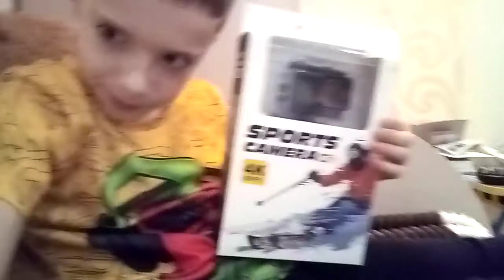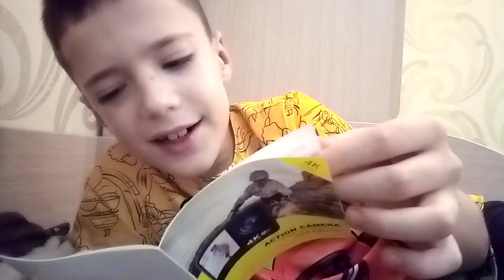распаковка новой Go Pro sports camera!!! 📷